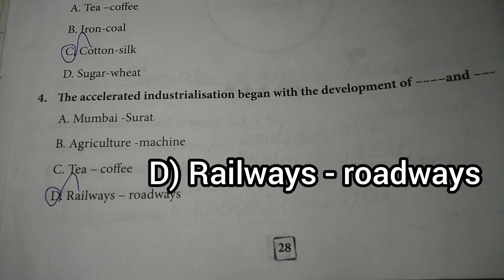8th social science worksheet - 6|(English medium)|social science workbook answers